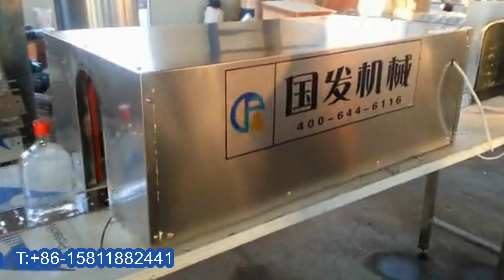glass bottles liquid rotary filling ROPP capping line fully automatic wine bottling equipment